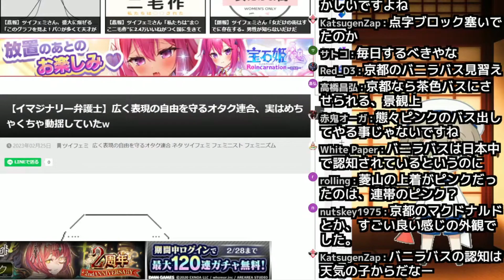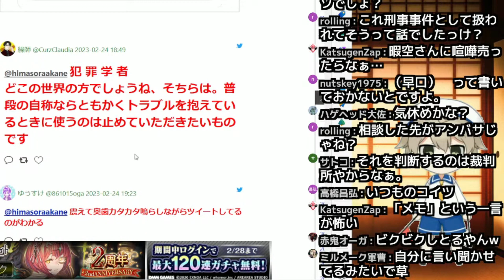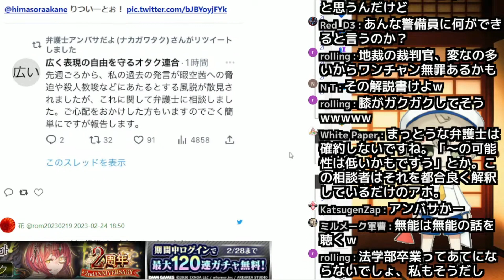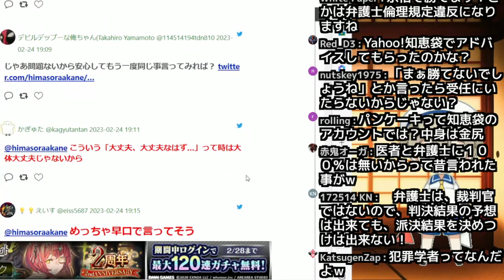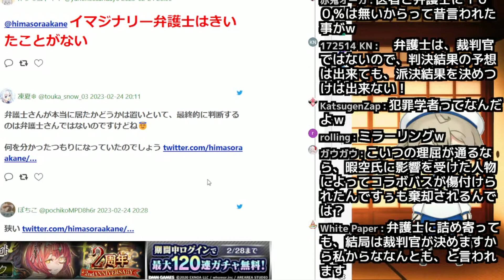【仁藤夢乃Colabo】暇空茜から対戦相手に選ばれた 広く表現の自由を守るオタク連合さん、ビビり散らかす(笑)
マジ有罪たのむ(笑)